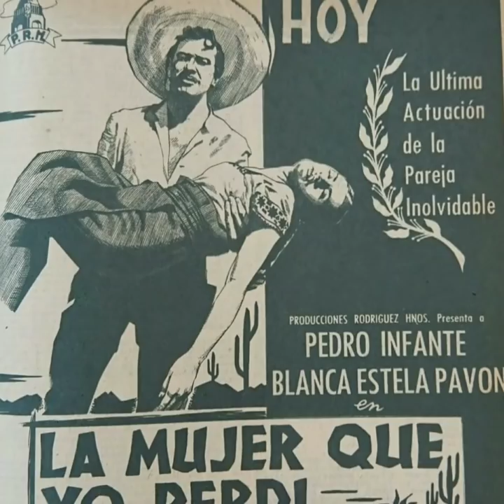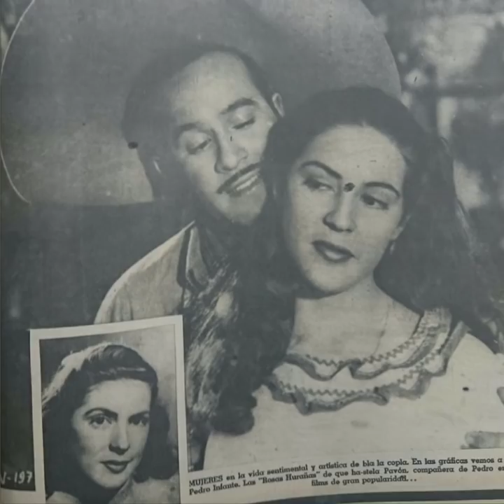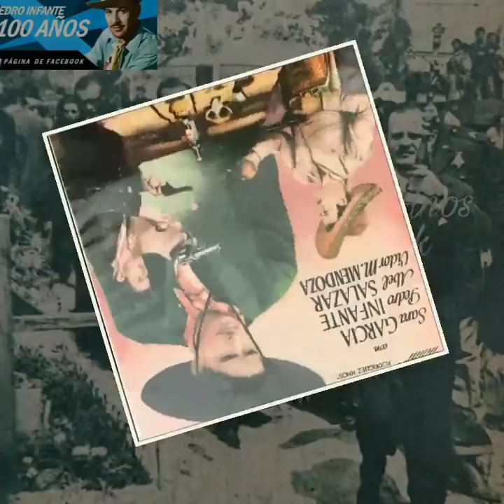PEDRO INFANTE CANTA EN VIVO "AMORCITO CORAZON"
Pedro Infante canta en VIVO "Amorcito Corazón" Y recuerda a la inolvidable Blanca Estela Pavón "La Chorreada".